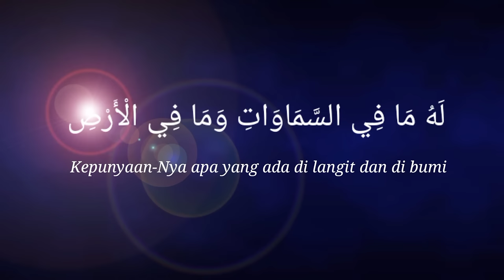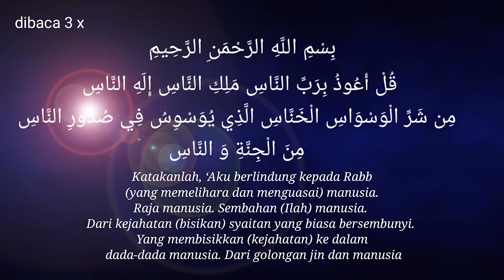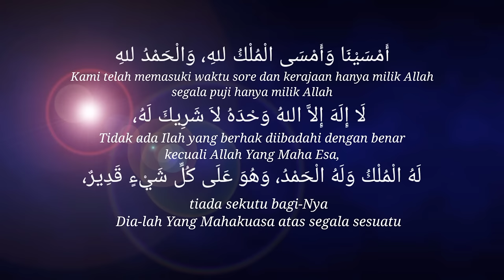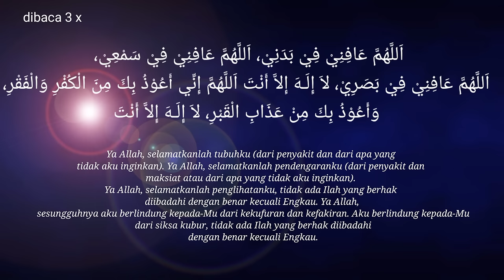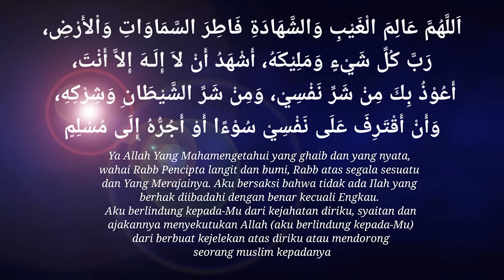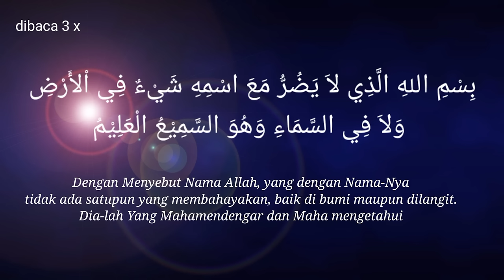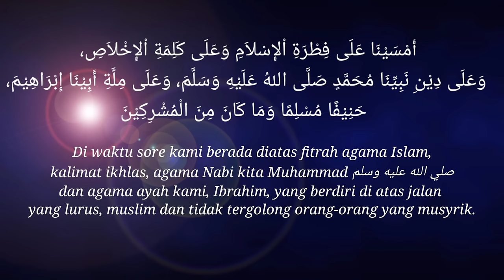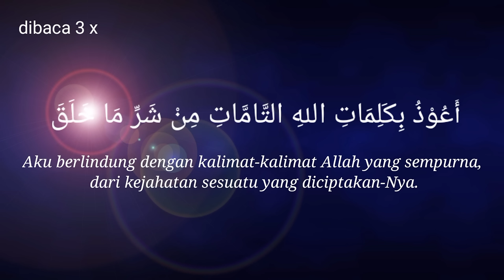DZIKIR PETANG SESUAI SUNNAH USTADZ YAZID BIN ABDUL QADIR JAWAS, SYEIKH MISYARI AL FARASY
Semoga Video ini bermanfaaat dan mendapatkan pahala untuk yang mengamalkannya.